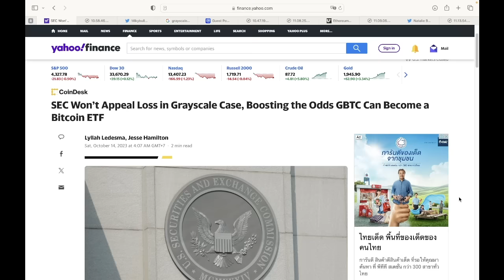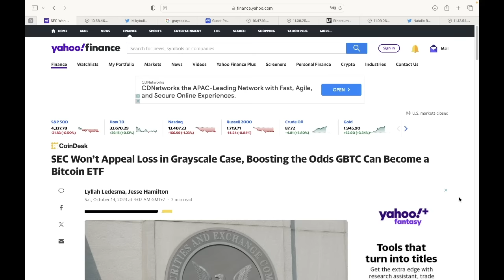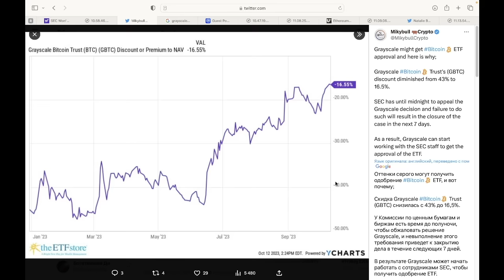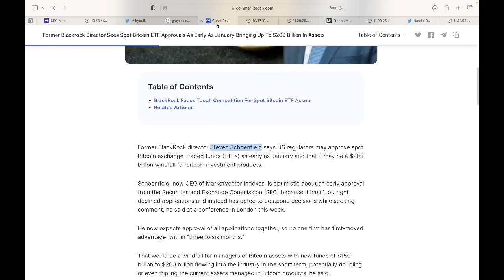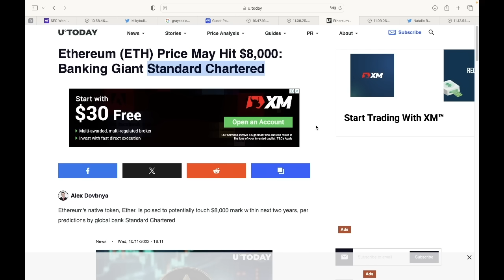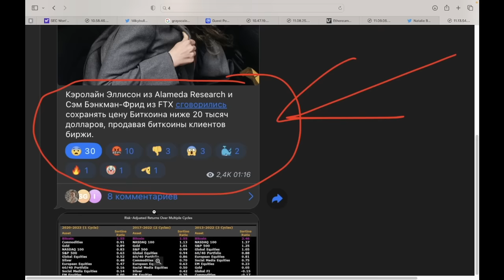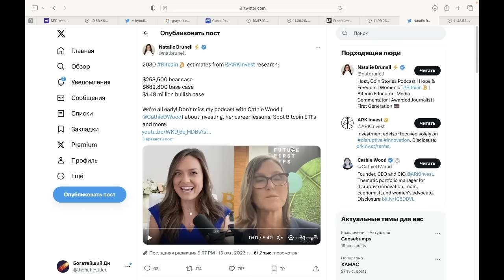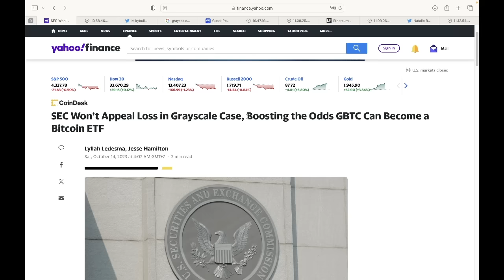ВАУУУ! БИТКОИН СРОЧНЫЕ НОВОСТИ!!!